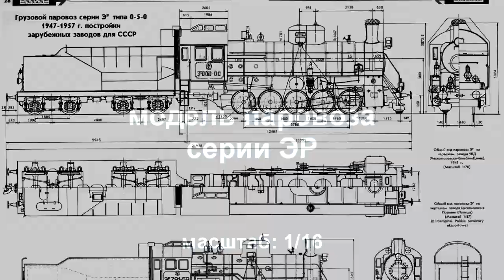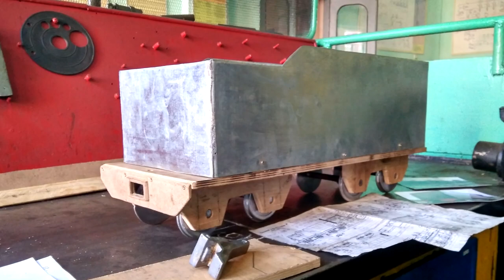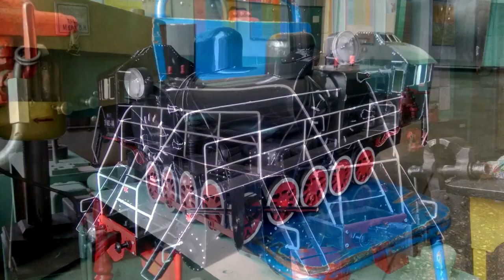проэкт паровоз (metal steam engine with your own hands )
паровоз созданный своими руками из подручных материалов для
экспозиции в музее локомотивного депо Лиман
metal  steam engine  with your own hands